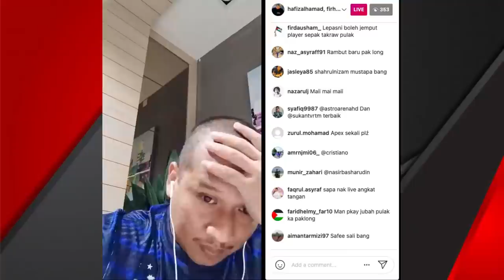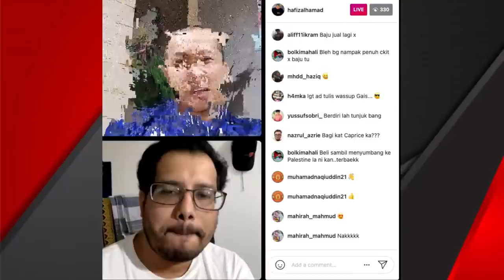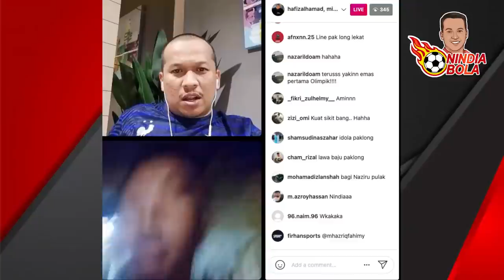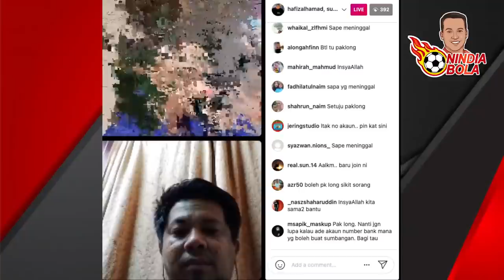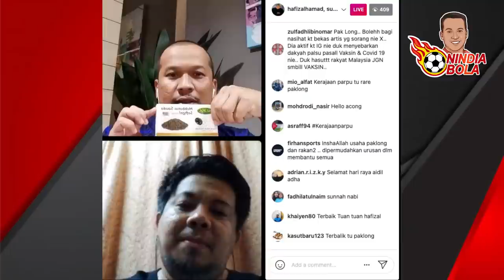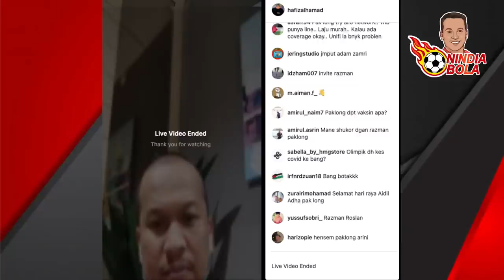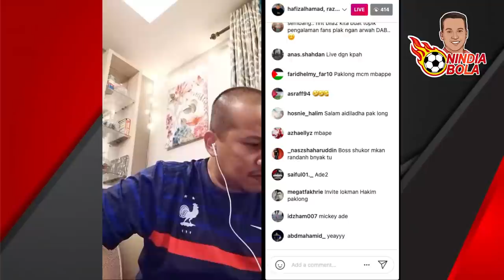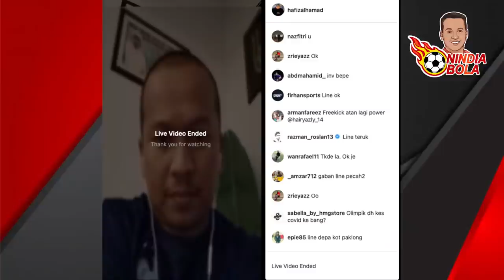[LIVE] Sembang santai bersama Baihakki Khaizan, Shukor Adan, Razman Roslan & Safiq Rahim